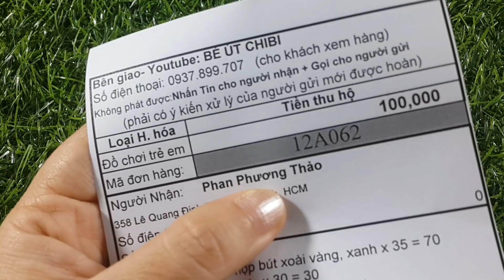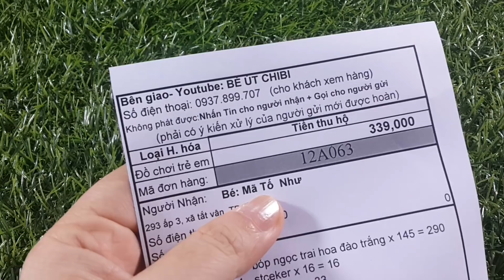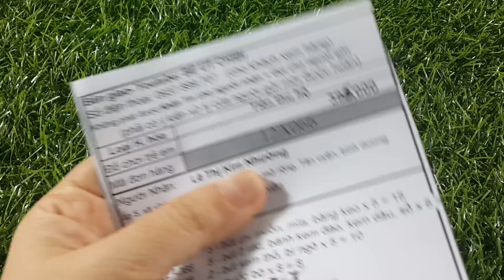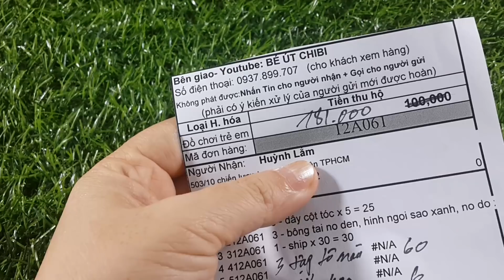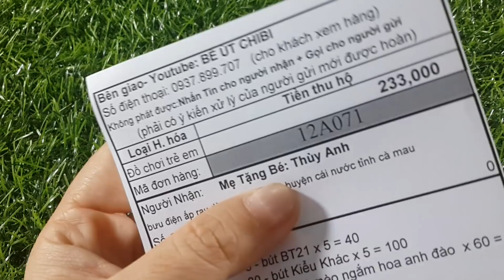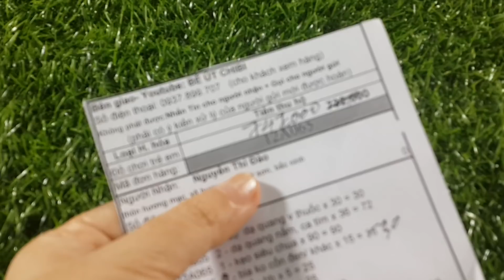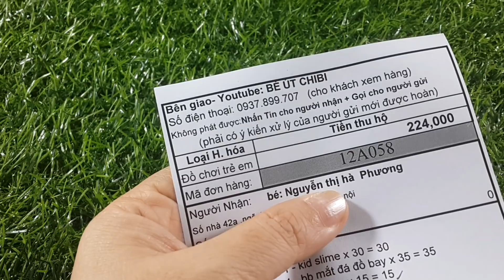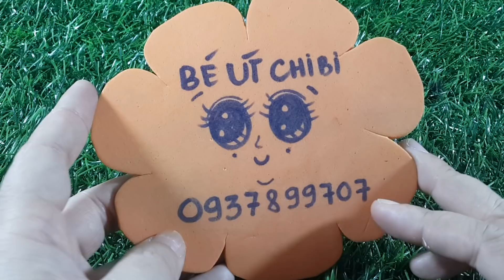Sticker hologram 16k/MỚI: BÚT TRÀ SỮA/Hộp bút nước/Móc khoá dép thỏ/Túi đeo công chúa ngày 3/12/2019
Ôi ôi sao nhiều món đồ yêu thích và xinh đẹp quá, chị quay mê luôn các em à, Muốn đặt hàng gọi 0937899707. hoặc nhắn tin facebook Bé Út Chibi, @BEUTCHIBI.0937899707